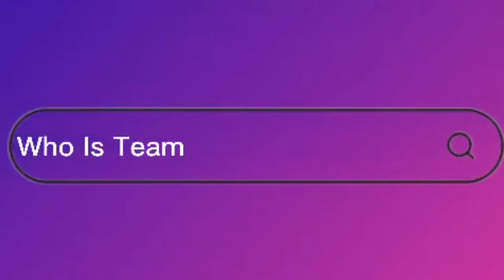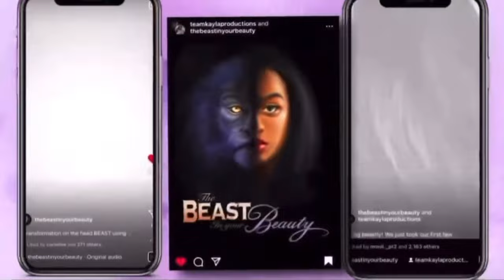PET BIRDS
Chile we got the kids pet birds!